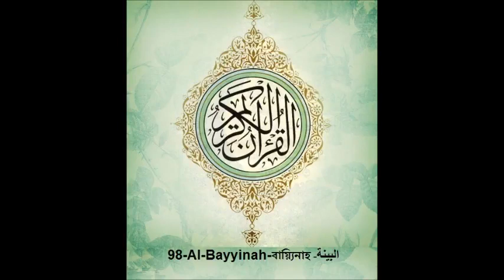Surah Al Bayyinah 98 Mishary Al Afasy Bangla Audio Translation480P